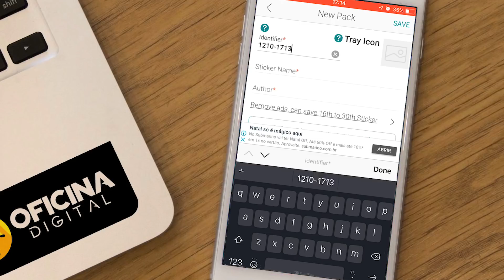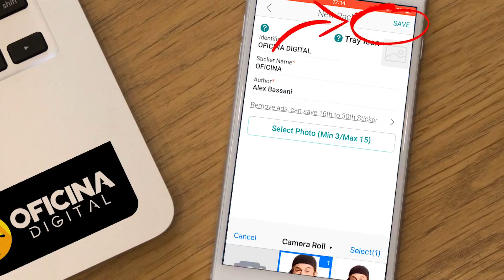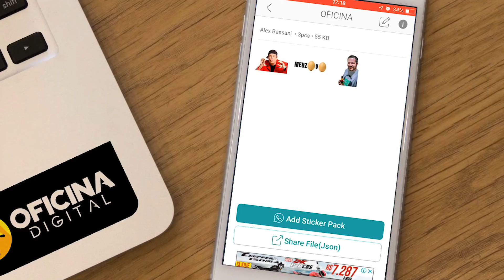COMO FAZER FIGURINHAS PARA O WHATSAPP DO IPHONE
WStick é o aplicativo que faz figurinhas para o Whatsapp direto pelo Iphone, e o melhor, não precisa ficar mudando de aplicativo pra fazer, ele mesmo faz tudo! Confiram o vídeo!

🤓Alex Bassani
Instagram e TikTok: @alexbassani